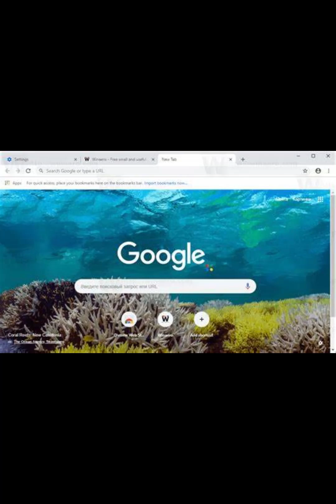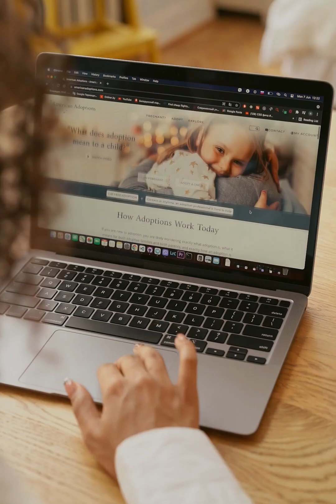RAM vs Storage: Why Your Laptop Slows Down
Ever wondered why your laptop slows down when you open too many browser tabs — even though you still have plenty of storage space?
In this quick video, we break down the real difference between RAM (Random Access Memory) and Storage.
Learn how your system uses both, what causes lags, and how to know if you need more RAM or more storage.
Whether you're a student, a casual user, or into heavy tasks like gaming or video editing — this one's for you!
Understand the tech that powers your device — in under a minute.